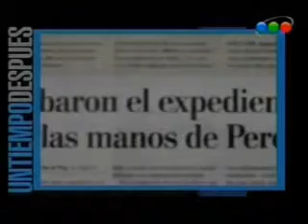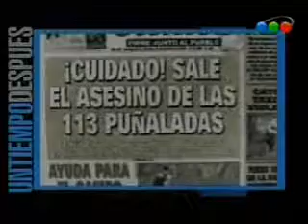UN TIEMPO DESPUES - Programa 24 (4 de 5) 1era Temporada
Conducido por la gran Soledad Silveyra.
Primera Temporada - Año 2008